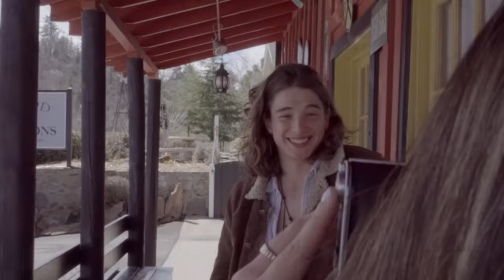Angie Vazquez - Recuerdo (Video Oficial)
¡Sigue a Angie Vazquez!

Angie mezcla el folk, pop y algunos elementos country en canciones compuestas por ella misma y en co autorías con multipremiados artistas y productores como: Tommy Torres (Ricky Martín, Alejandro Sanz, Jesse & Joy, entre otros) y Leonel García (Ha*Ash, Alejandro Fernández, entre otros). “Recuerdo”  es un track que refleja de forma inmediata el sonido de las influencias de Angie, dando un toque único con la calidez de su  voz.

La cantautora de 21 años originaria de Mexicali, Baja California creció dentro de una familia musical. Desde los 10 años comenzó a cantar y previamente fue vocalista de la exitosa agrupación Vazquez Sounds con quienes realizó giras no solo en México, sino también en países como:  Estados Unidos, España y Dubai. A su corta edad ha sido nominada ya a importantes premios de la Industria Musical, como la nominación al Latin Grammy en 2015 junto a Vazquez Sounds. Desde pequeña ha estado rodeada por la música y entre sus influencias musicales están clásicos del rock como The Beatles, Bob Dylan, Fleetwood Mac, The Lumineers, Jake Bugg, Bon Iver y Carla Morrison.